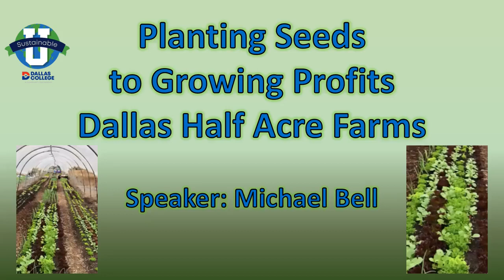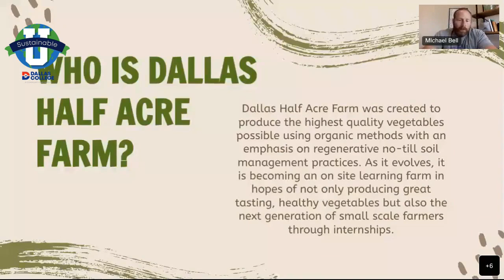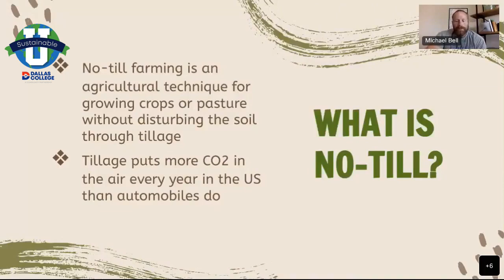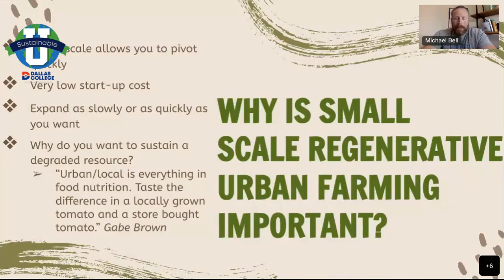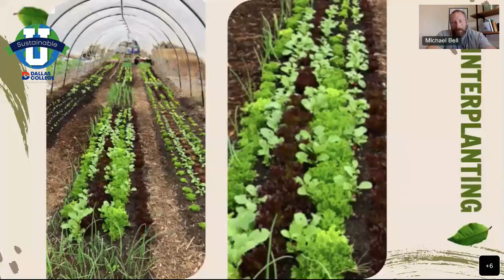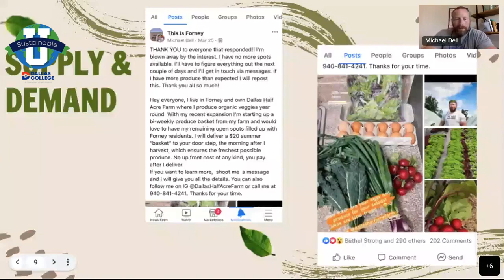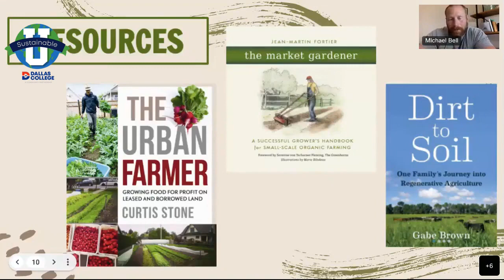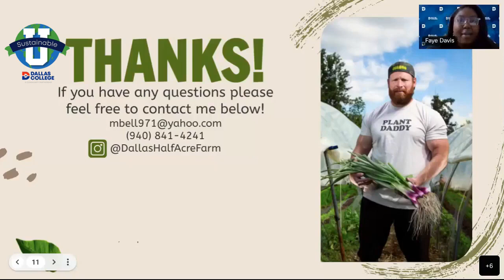Planting Seeds to Growing Profits Dallas Half Acre Farms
Speaker: Michael Bell, owner, and operator Dallas Half Acre Farms. C-15-C-08-C-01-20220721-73-U2

Michael Bell is an organic vegetable farmer here in Dallas, TX. He owns and operates Dallas Half Acre Farm which is located a mile south of belt line off Hwy I-20. He calls his type of farming “market gardening.” It’s also known as spin farming, and some also call it urban farming. This year will be his 6th season farming part time and teaching elementary PE full time in Mesquite. He grows mainly seasonal vegetables with an emphasis on year-round salad mix.

Imagine a farm that uses no mechanical devices, zero gasoline, minimal electricity and absolutely NO chemicals? Well look no further than Dallas Half Acre Farms located in Southeast Dallas! Owner and Operator, Michael Bell, built Dallas Half Acre Farms to fill the high demand for fresh local organic vegetables in Dallas, and has "grown" it into a profitable business.